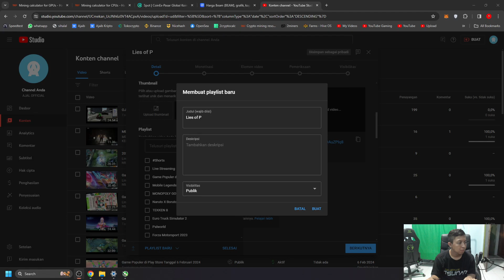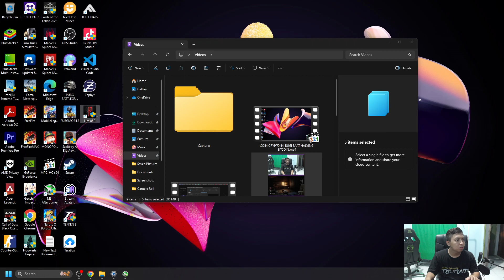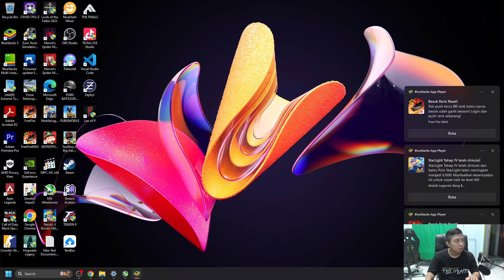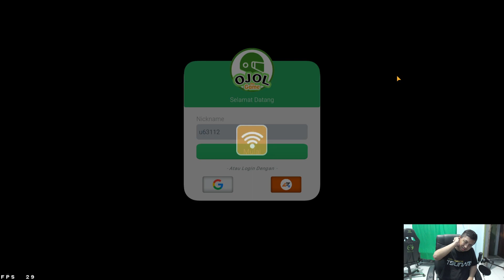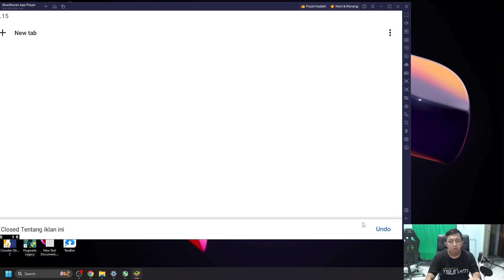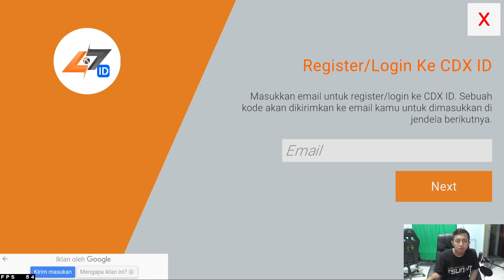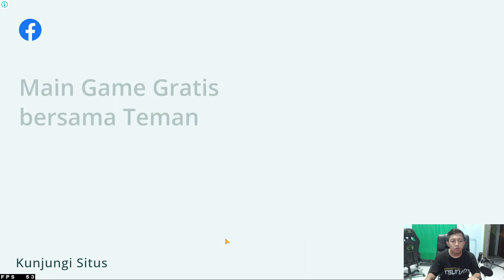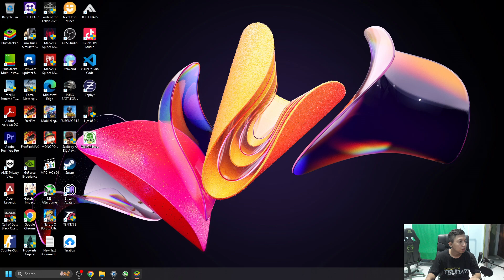OJEK ONLINE THE GAME - MENGANTAR GADIS CANTIK KE SEBELAH POM BENSIN